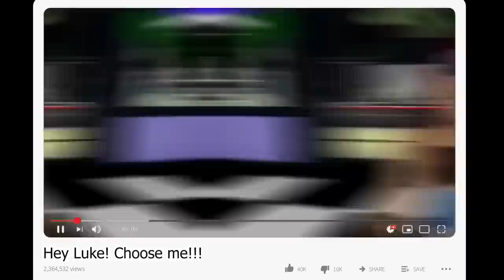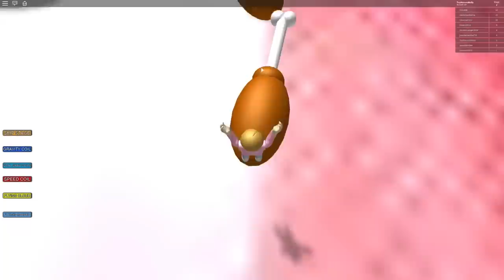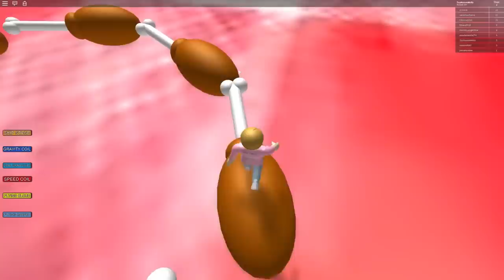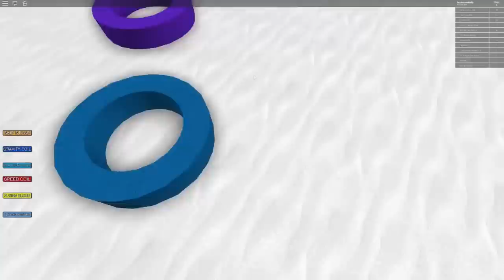Roblox Movie | When I Went To Summer Camp My Evil Identical Twin Took Over My Life!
In this Roblox Brookhaven movie, Molly is so excited to go to summer camp! She plans to swim in the pool, ride horses, and make new friends! But while she's gone her evil identical twin tries to take over her life! But when Polly, her twin, acts like the best sister ever, Daisy knows something is weird.